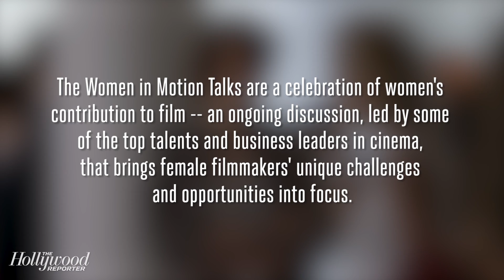Cannes: Women In Motion Conversations - Salma Hayek, Frances McDormand and More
Women In Motion Conversations at Cannes Film Festival: Salma Hayek, Frances McDormand and more.